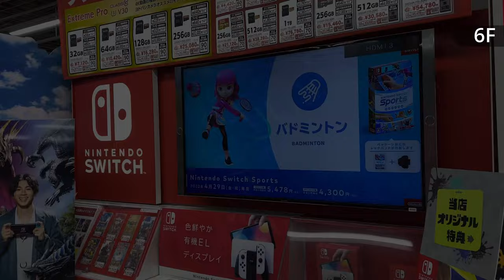Introducing the amazing product lineup "Yodobashi Akiba"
◆ Yodobashi Camera Multimedia Akiba HP

00:00 opening
00:14 UDX
00:55 Yodobashi Akiba
01:18 1F
01:55 2F
03:24 3F
04:56 4F
05:53 5F
06:21 6F
09:06 8F